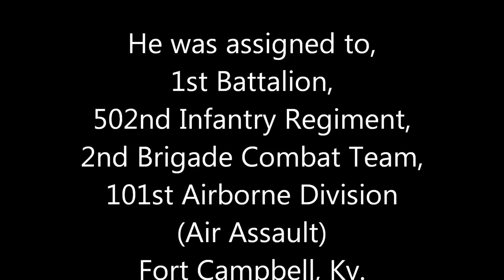Spc. Pedro A. Maldonado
Spc. Pedro A. Maldonado, 20, of Houston, Texas, died Oct. 29 in Kandalay, Afghanistan, of wounds suffered when insurgents attacked his unit with rocket-propelled grenades and small arms fire.  He was assigned to the 1st Battalion, 502nd Infantry Regiment, 2nd Brigade Combat Team, 101st Airborne Division (Air Assault), Fort Campbell, Ky.